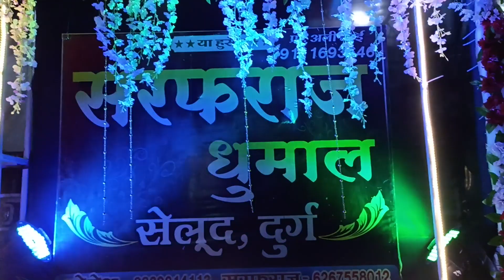Hanuman jayanti special bhavya railly joratarai